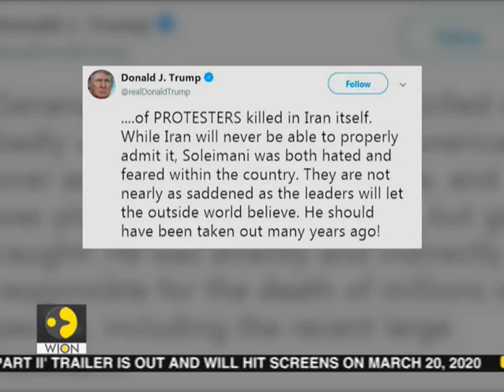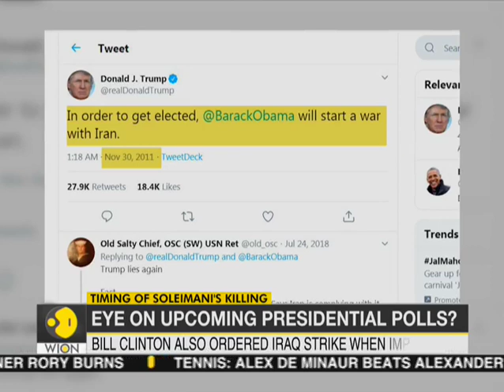Iran: Brigadier Gen Esmail Ghaani appointed as country's Quds Force chief replacing Soleimani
Iran's supreme leader appointed the deputy commander of the Quds Force, Brigadier General Esmail Ghaani, as the replacement for Qassem Soleimani, the former head of the elite force who was killed in a U.S. airstrike on Friday.